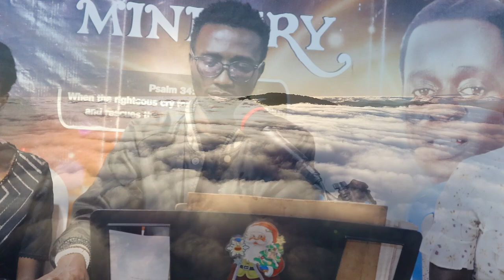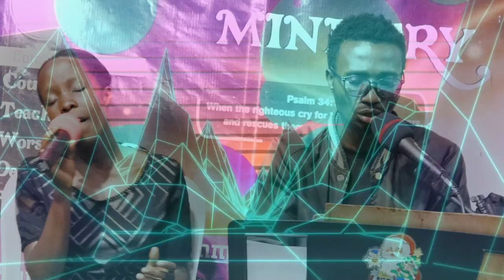Elinya lyo yesu nga dungi luganda 2024 New gospel hit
kubulamu obwa buliijo, Obukulembeze Ssaako okunonyereza Ku Nsonga Enkulu Ennyo Nga Ziyamba Munnansi Oba Amawulire Agatalinda. Langa Bizinensi yo Wano wenyini. Kuba 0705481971. Oba tuwereze Whats App ku 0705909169.Weegate ku Mukutu Gwaffe Omupya Ogwa ARKRICH MEDIA UG Gufune Otwegatteko Ng'osubscrbinga. Wereza obubaka bwo ku ngeri jetuyinza okukyusaamu ku mikutu gyaffe wano ku Mukutuguno

CREDITS
Host
BECKY LINCH
EDITOR
Richard
Author & Analyst:
. RICHARD

Arkrich media Investigations:
ARKRICH MEDIA TEAMS

Screen Writer:
 RICHARD

Camera:
KIRABIRA LAWRENCE / ARKRICH MEDIA TEAM
Voice Overs
Arkrich media
Becky linch
Special Thanks:
My Country-Uganda
Infraction-Free Music Youtube Channel
Guest Analyst(s)
ARKRICH MEDIA